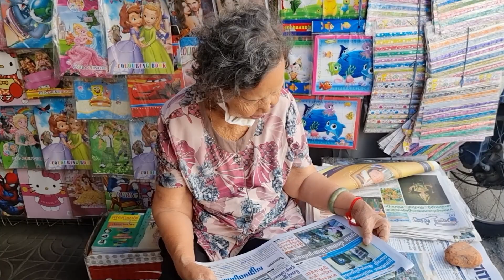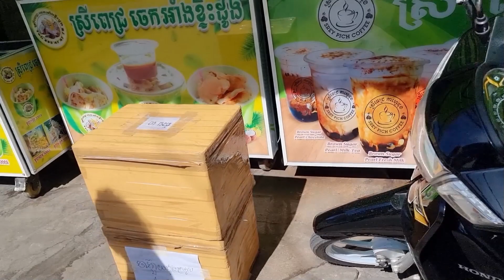Cambodian Life Part 100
Cambodian is very shy but very hospitable and constantly keep a smile on their face. It is predicted that the smiling tradition is started by the majority of Cambodians are Buddhist followers, so they always keep in mind to be satisfied with their life. Cambodians are extremely calm people.
ប្រជាជនខ្មែរ​មាន​ភាព​អៀន​ខ្មាស​ខ្លាំង​ណាស់ ប៉ុន្តែ​មាន​ភាព​រាក់ទាក់ និង​រក្សា​ស្នាមញញឹម​ជានិច្ច។ មានការទស្សន៍ទាយថា ទំនៀមទម្លាប់ញញឹមគឺផ្តើមឡើងដោយប្រជាជនខ្មែរភាគច្រើនជាអ្នកកាន់ព្រះពុទ្ធសាសនា ដូច្នេះហើយពួកគេតែងតែចងចាំក្នុងចិត្តដើម្បីបំពេញចិត្តនឹងជីវិតរបស់ពួកគេ។ ប្រជាជនកម្ពុជាគឺជាមនុស្សស្ងប់ស្ងាត់បំផុត។